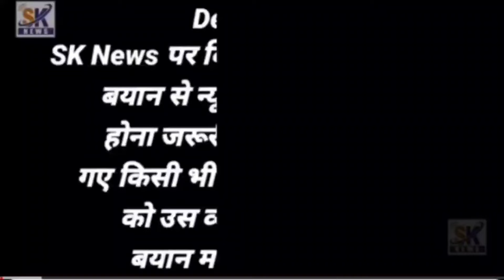Shakil tairak ne nikaali Kuan mein se ek ded body